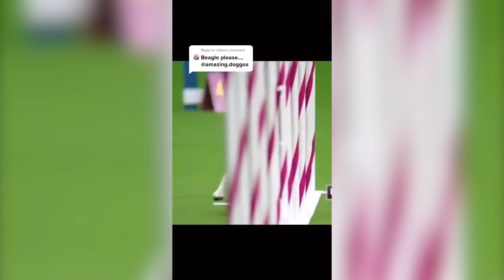Beagle — Adorable And Hilarious Videos And Tik Toks Compilation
Beagles are so cute and funny, dogs, puppies, breed. Here you can find cute, funny, adorable, hilarious videos, tiktoks, tik toks, vines, reels, shorts compilations with animals, pets, dogs, cats.